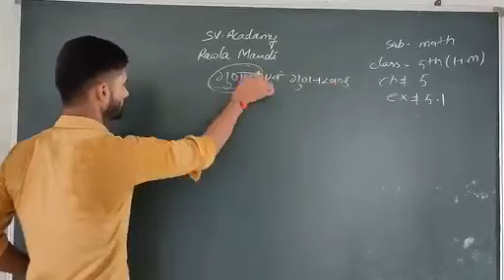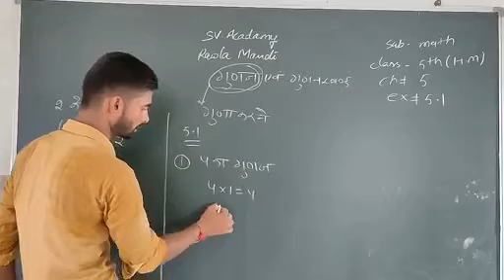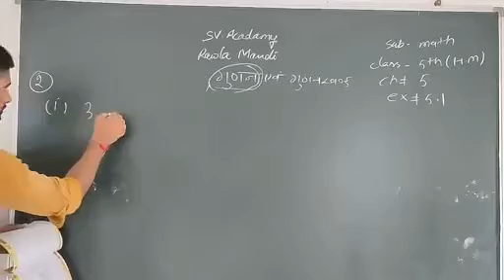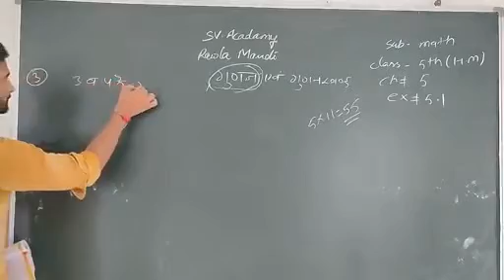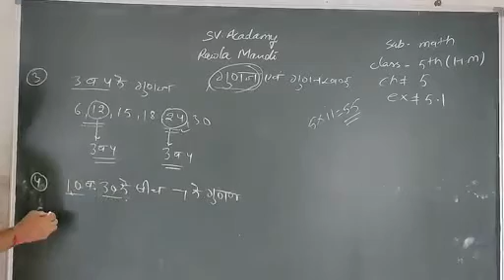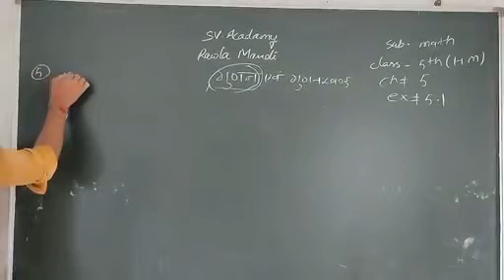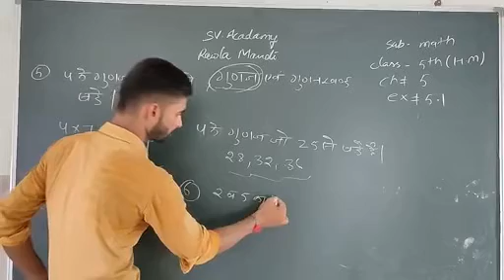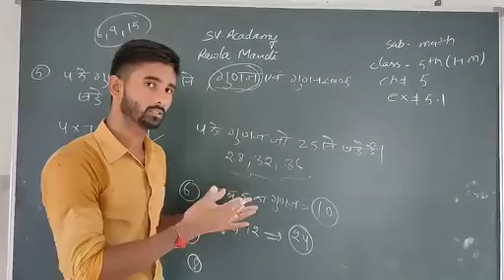08/08/2020 class 5th(H.M) Math CH# 5 EX 5.1